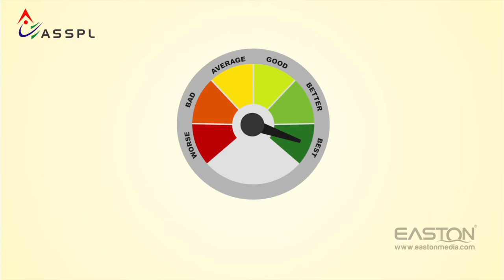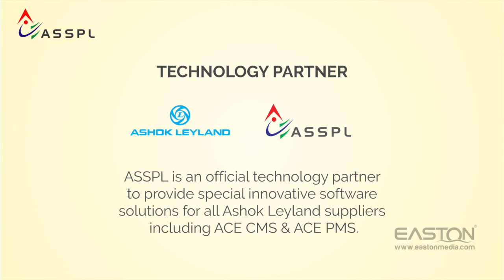ACE software solutions to Industrial &Trading Houses.- Industrial Automation 4.0 - IIoT Solutions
We have done a motiongraphics 2danimation elucidating the Innovative software solutions, IIOT Solutions, Cloud based solutions, Robotics and ERP Solutions done by ACEsoftware Pvt Ltd.

Corporate Office:
TN - India.